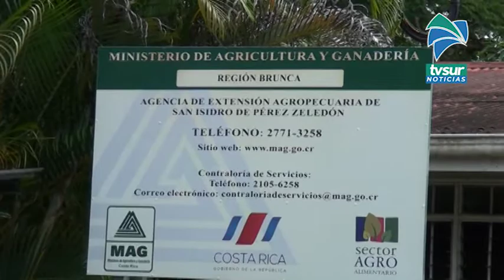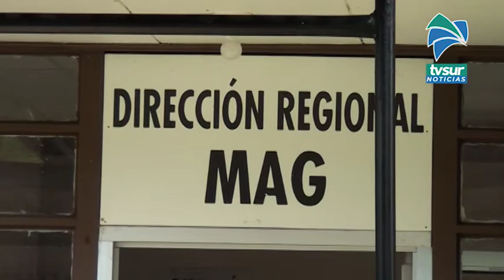Más de 400 familias en la Zona Sur ya fueron visitadas en Puente Agro y esperan sumar 200 más